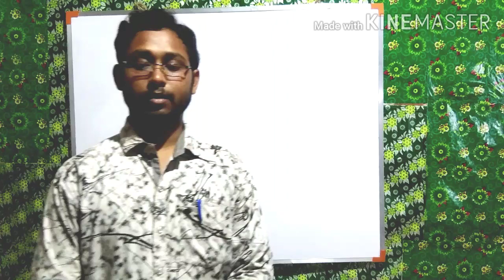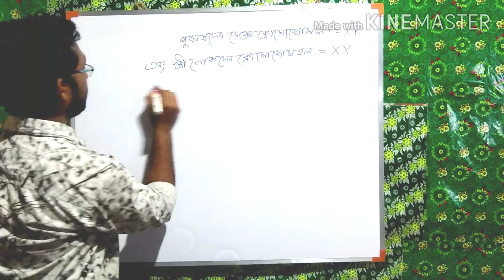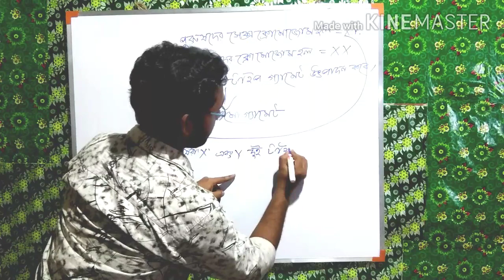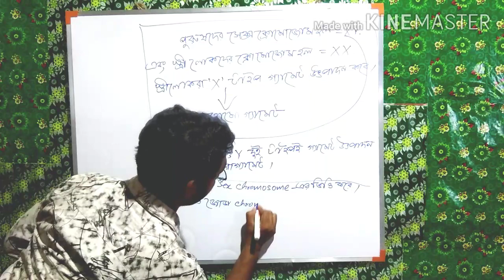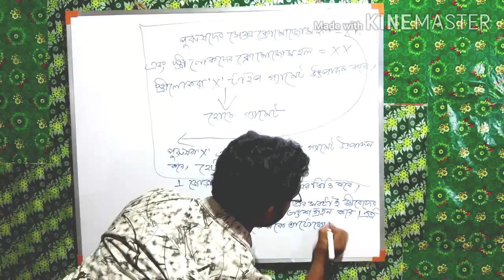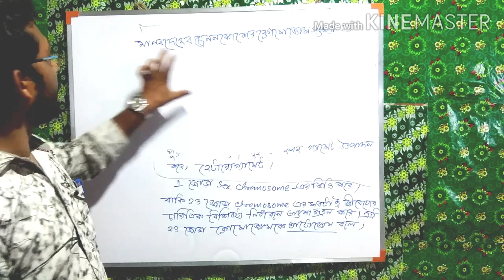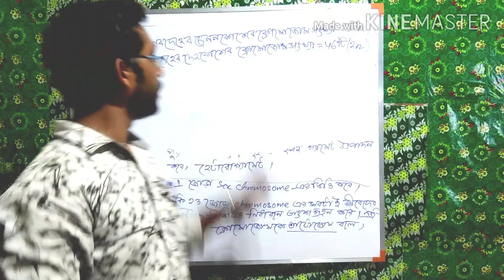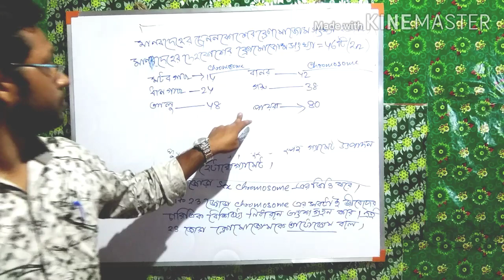Types of chromosome & number of chromosome. Bangla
The types chromosome & number of chromosome discuss in Bengali.